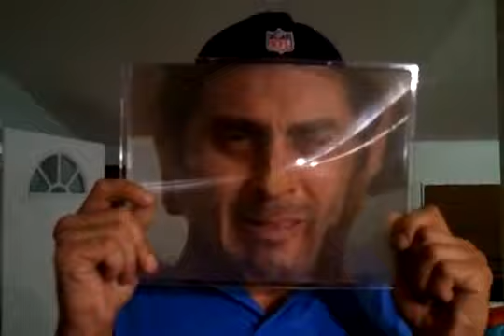Magnified facial. by vouliwood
Streamed by vouliwood in United States. I have a projector magnifier in my face and im waiting for my brother t take a picture but the bastard was taking video without my knowledge. Dick.